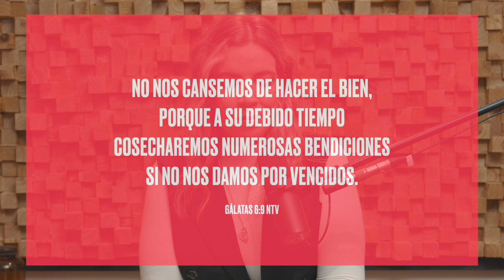No Te Rindas | Episodio 25 | Mujer Plena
Hoy quiero compartir con ustedes una clave para vivir una vida plena. Basado en Gálatas 6:9, exploramos la importancia de no cansarnos de hacer el bien y cómo mantenernos firmes en nuestra fe y propósito. Acompáñame mientras discutimos cómo cuidar de nosotros mismos para poder cuidar a otros y encontrar fuerzas renovadas en Dios.

Temas destacados:
No cansarnos de hacer el bien (Gálatas 6:9)
La importancia del autocuidado para ayudar a otros
Mantener la esperanza y no rendirse
Ejemplos de perseverancia y fe en la vida diaria
Citas clave:
"Cuando te cansas, no te rindas, solo descansa un poco."

"Nuestro problema de esperanza es un peor problema que el problema mismo."

🙏 Apoya Nuestra Misión:
Si sientes el deseo de apoyar nuestro ministerio, considera la posibilidad de hacer una donación a través de

es.Jesus.net